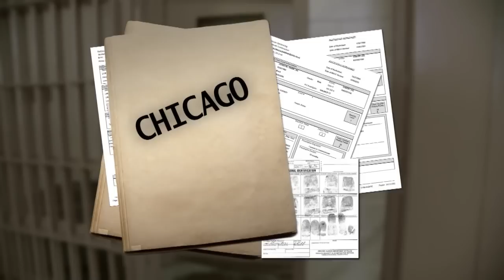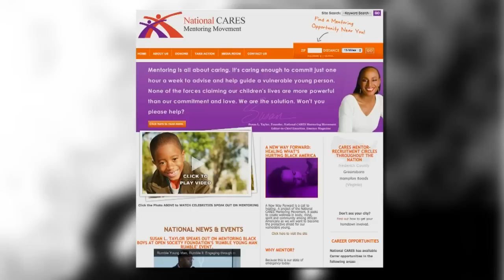Fatherless Crisis: The Transformative Work of Mentors - CBN.com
America is facing a family crisis. Single parent families are on the rise and fathers are disappearing from the family picture. The impact of the loss is devastating, but change is possible... The Christian Broadcasting Network CBN